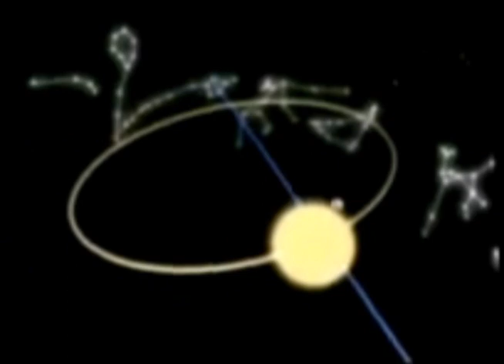Our Ancestors and the Binary Solar System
The Precession Of The Equinox Explained